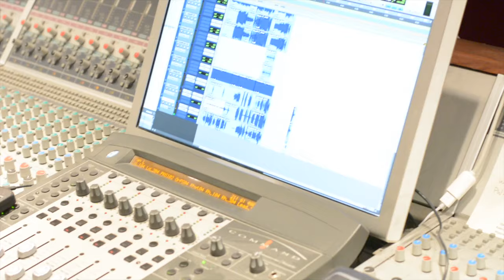Pick A Side (Sarah Beth Pfeifer, Jalynn Steele & James Hayden Rodriguez)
Sarah Beth Pfeifer, Jalynn Steele, James Hayden Rodriguez sing "Pick a Side"
From "The Lightning Thief: The Percy Jackson Musical Deluxe Edition"

all music & lyrics by Rob Rokicki

Band:
Micah Burgess - electric guitar
Dennis Michael Keefe -bass
Jeremy Yaddaw -drums, percussion
Rob Rokicki -piano, acoustic guitar, keys

Video: Kristin Goehring
Video Editing: Visualanties/Mike Bradley

Recorded by Matthias Winter at Yellow Sound Label
Produced by Van Dean, Mike Croiter, Rob Rokicki for Broadway Records